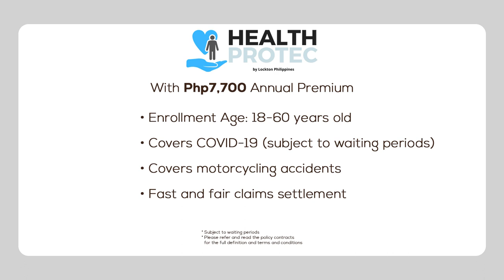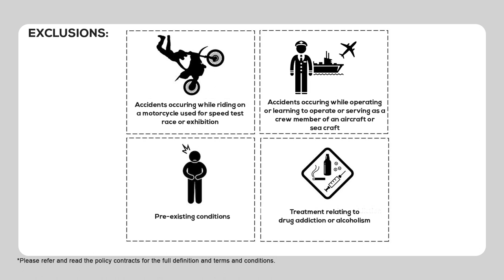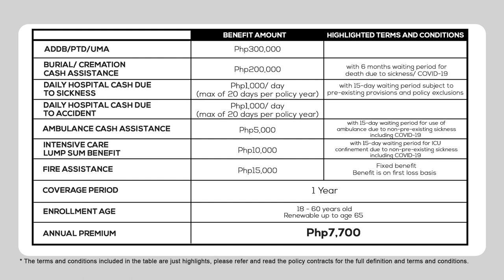Health Protec Insurance by Lockton Philippines | Shop TV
First-ever non-life insurance in a TV Home Shopping Network here in the Philippines!

Start investing right in an insurance and protect your family!